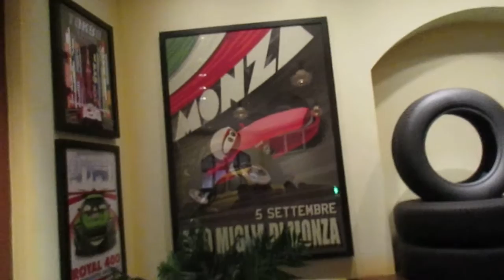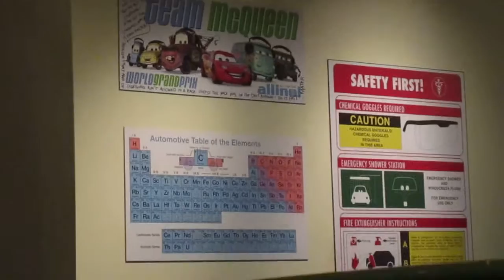I Broke down on Radiator Springs Racers @ DCA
We got stuck inside Luigi's shop. Here's what went down during the delay